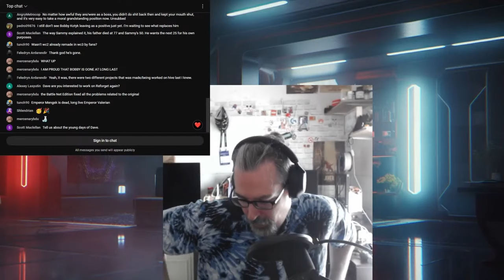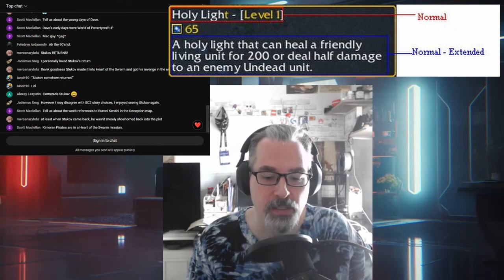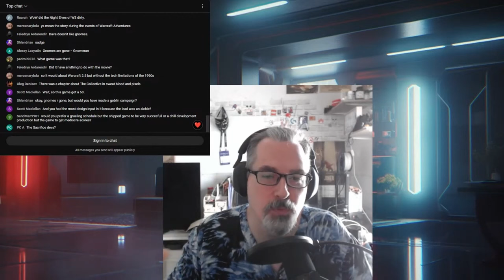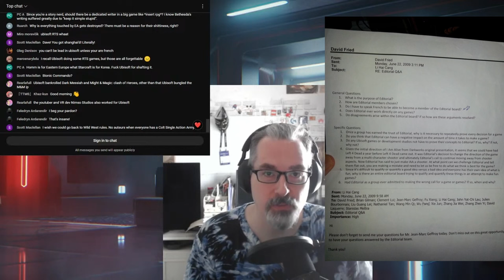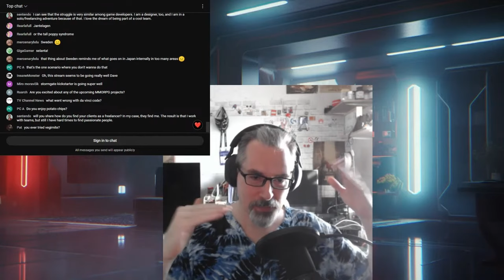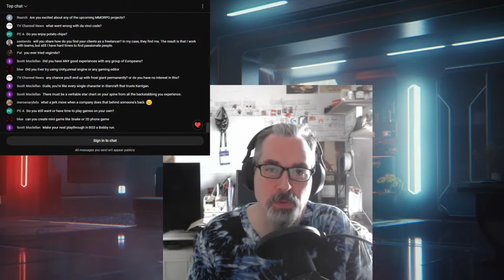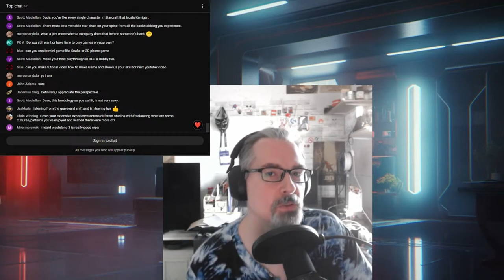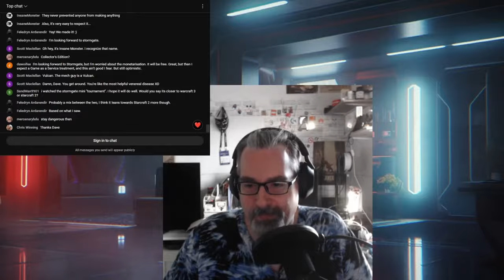A Quarter Century of Game Development - DesignerDave Career Retrospective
Enjoy my game Geekwords over 1000 puzzles based on popular TV series!

Play the Fantastic Contraptions Game!

Try the demo for Solcraft!

Support Stormgate's Extended Kickstarter Goals!